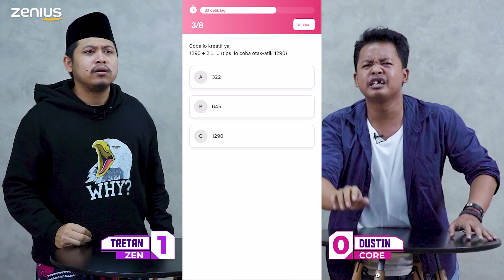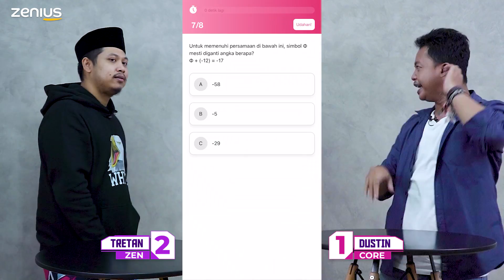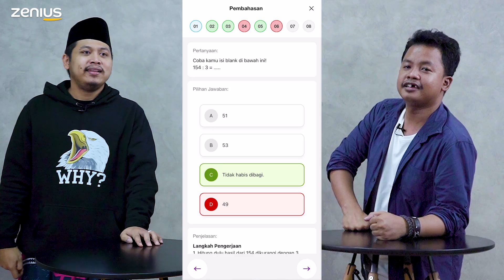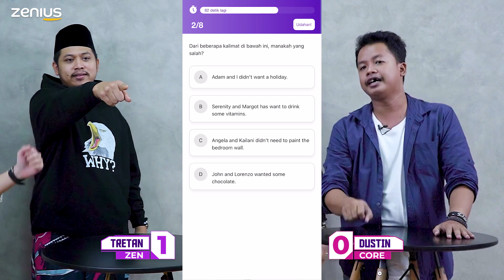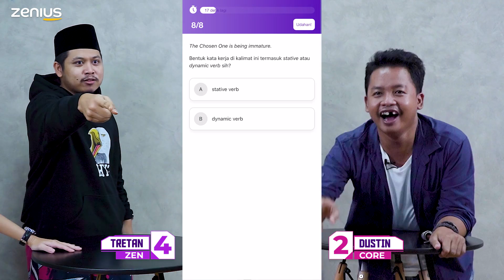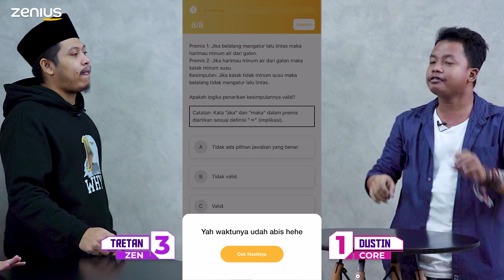Battle ZenCore: Tretan Muslim vs Dustin Tiffani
Download Zenius App sekarang!

Panggilan kepada Umat Lucu Indonesia untuk menyaksikan Tretan Muslim melawan Dustin Tiffani pada BATTLE ZENCORE ter-WHYY?🦅🔥

Yup!! Kali ini Zen ngundang Mas-mas Madura dan Lord Dustin si Zero Logic untuk beradu otak menggunakan ZenCore. Penasaran siapa ya yang bakal menang?
Jangan skip keseruan mereka dari awal sampai akhir video, ya!

Buat yang mau ikutan upgrade otak kayak  Muslim & Dustin, kamu tinggal download aplikasi Zenius dan langsung bisa push rank ZenCore bareng temen-temen kamu juga, lho!

00:00 Kenalan Dulu (Buat Formalitas, CHAAAKZ)
02:44 Battle Matematika
06:56 Battle Bahasa Inggris
10:06 Nah ini, Battle Verbal Logic!
12:30 Gak Tau Momen Apa, Nonton Aja wkwkw 🦅🦅

Untuk pertanyaan terkait Zenius App atau website zenius.net
Hubungi Tim Zenius di:

Ikuti Zenius di social media!